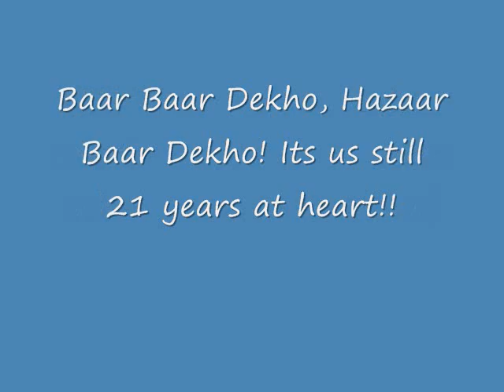IIT Madras 1969 Batchmates at Chandilya's Party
Reunion of IIT Alumni at Chandilya's house, Oct.2009. Baar Baar Dekho, Hazaar Baar Dekho! Its us!